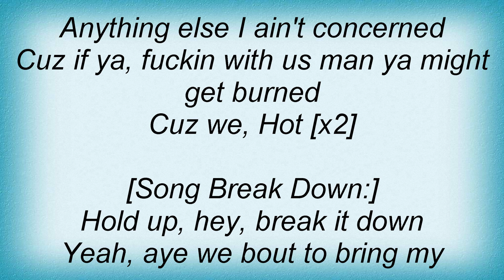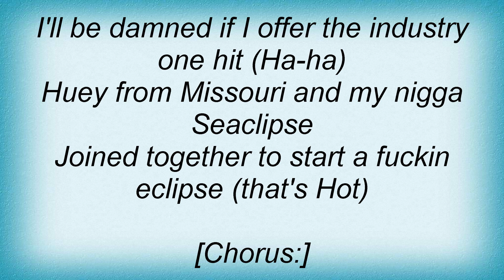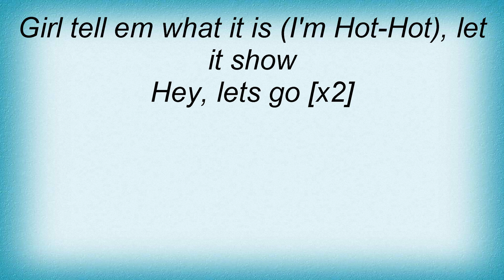Lil Flip - I'm Hot Lyrics